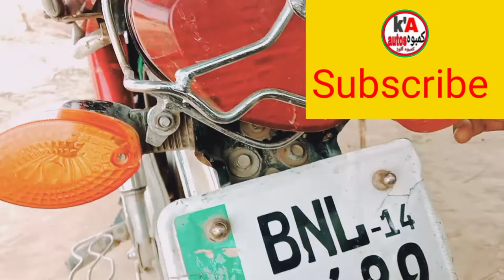How To Change CD-70 Motorcycle indicator Rubber || kamboh autos